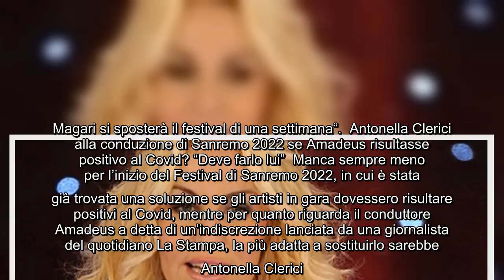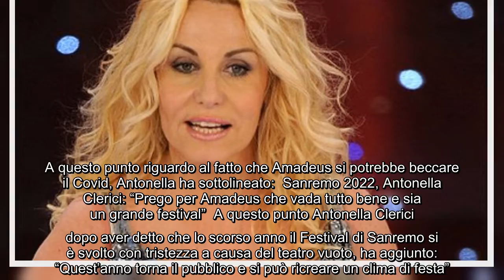Sanremo 2022, Antonella Clerici smentisce l'ipotesi del piano B Non ci voglio proprio pensare Nel